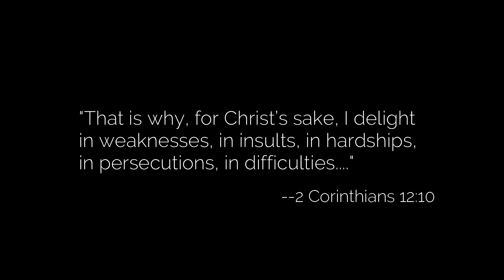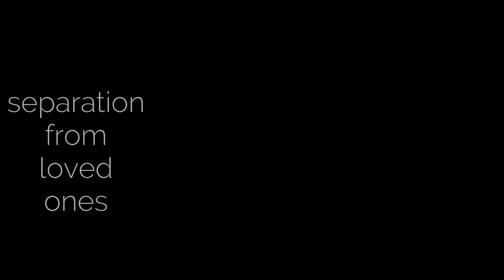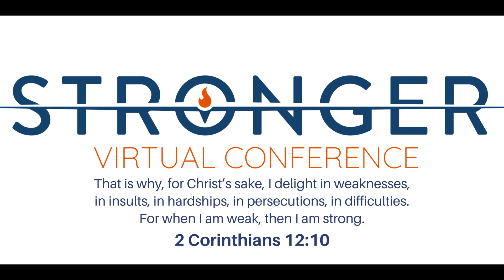Stronger Conference Promo